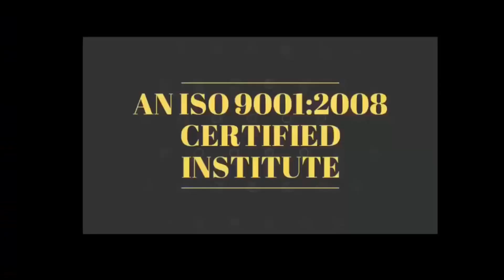MOTIVATIONAL STORIES IN HINDI दीपक बन कर अंधकार को दूर करे BY DEVRATN AGRAWAL